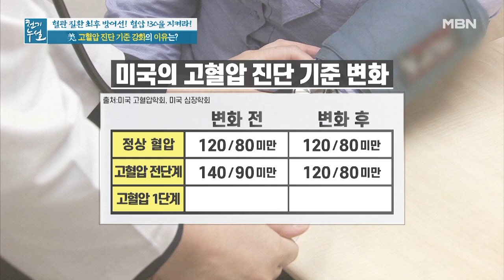고혈압 진단 기준을 강화한 미국, 그 이유는? MBN 210924 방송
고혈압 진단 기준을 강화한 미국, 그 이유는?